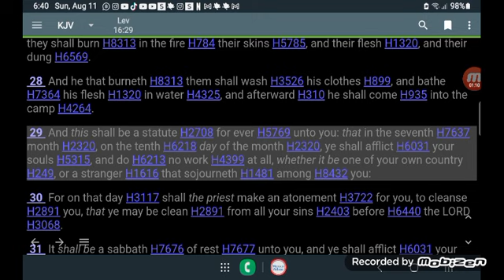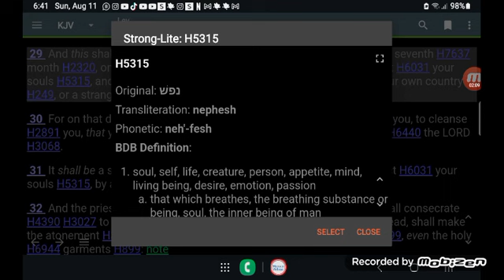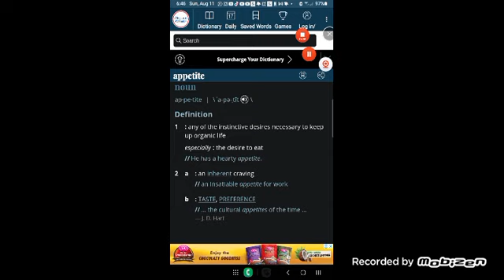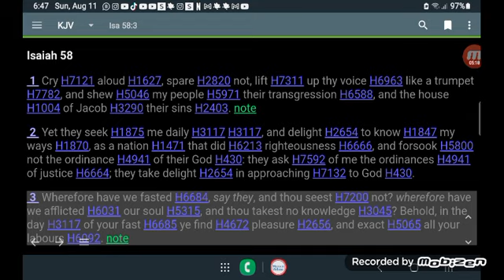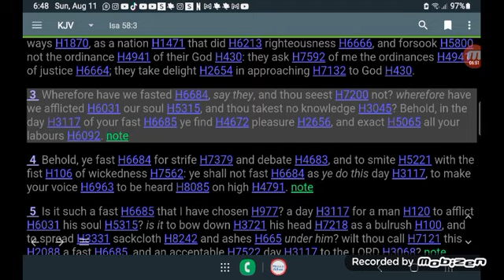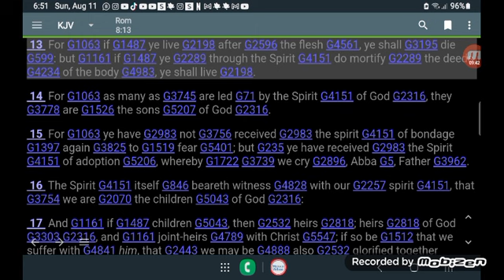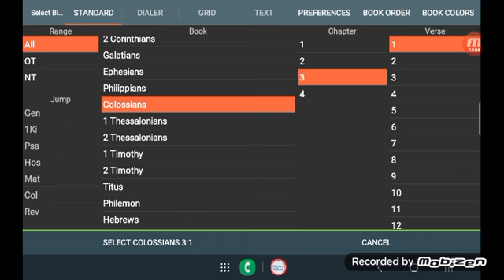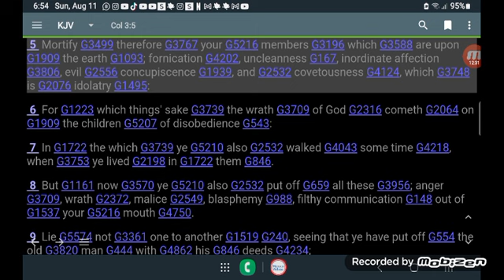Day of Atonement Is For Fasting Not Feasting